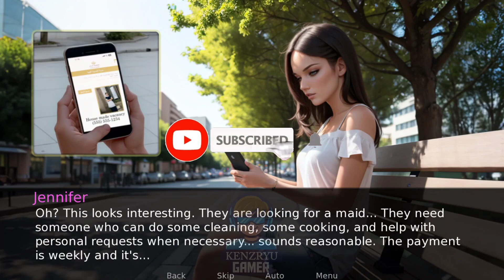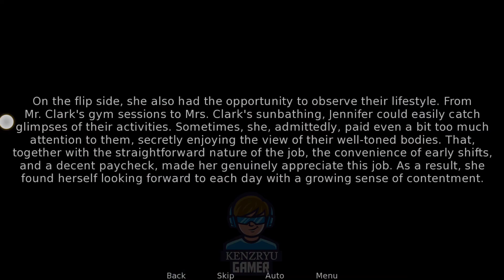REVIEW MAID FOR MISCHIEF LATEST [v1.0]!!!